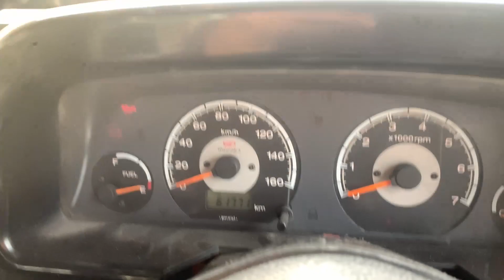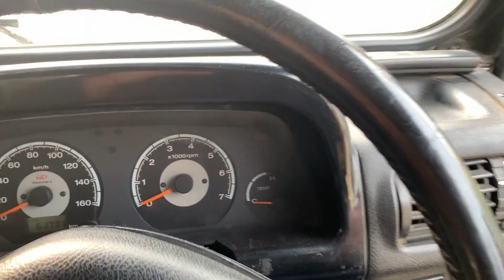Car nhi hahakar hai ye🔥|| Mahindra Thar CRDe 4x4 Ownership Review